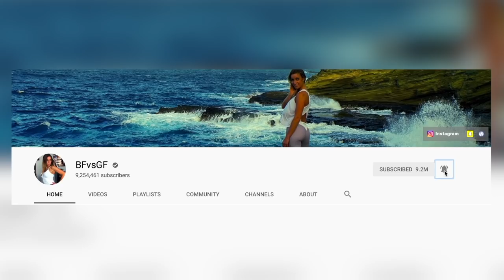BACK TO SCHOOL MONEY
This years NOCC walk is now over.  Thank you to everyone who donated or joined Team PVP! Love you guys! 💙